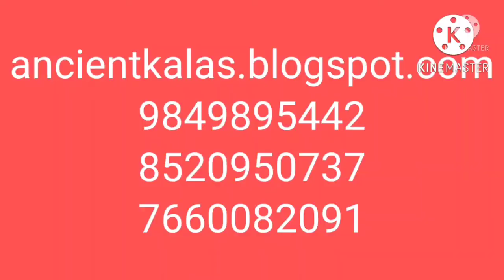(V268) emotion Vs thaught || telugu motivation speech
This video belongs to motivation which is nothing but right emotion.